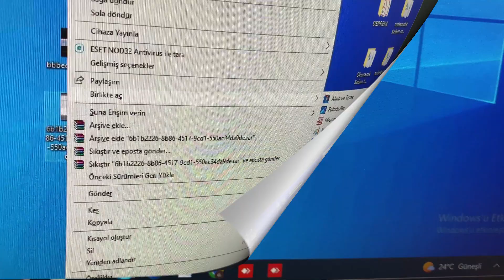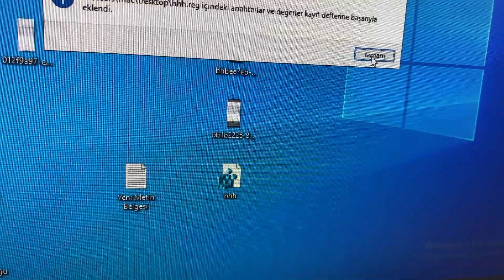Windows Fotoğraf Görüntüleme “Uygulama Güncelleştirilmekte olduğundan Başlatılamıyor” Hatası Çözümü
Windows 10 ve Windows 11'de karşılaşılan “Resim uygulama güncelleştirildiğinden başlatılamıyor” hatasının kesin çözümünü bu videoda anlatıyorum.

📁 Bu çözümde Windows Fotoğraf Görüntüleyici'yi yeniden aktif hale getiriyoruz.

✅ Kodu .reg dosyası olarak kaydedip çalıştırarak çözümü uygulayabilirsiniz.
⚠️ Kayıt defterine müdahale etmeden önce sistem yedeği almanızı öneririm.